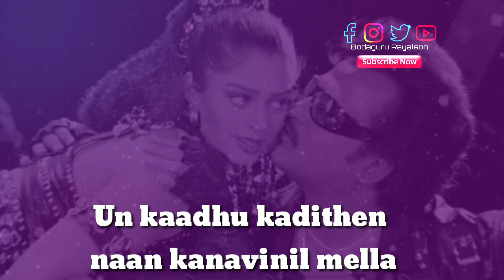Nee Nadandal Nadai Azhagu | Batcha Rajinikanth Deva vairamuthu whatsapp Status